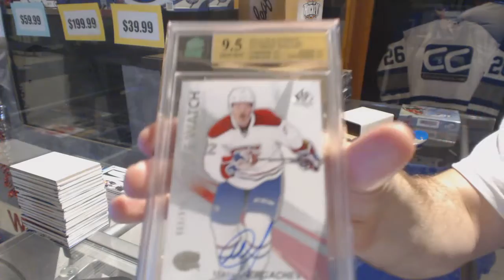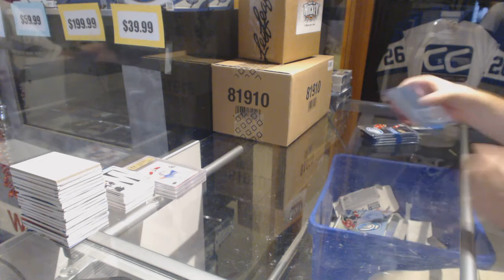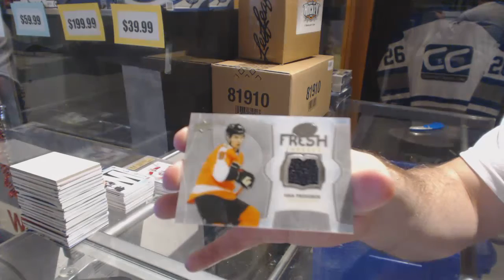16-17 UD Ice & CNC Graded Hits Hockey Box Break - C&C GB #7675